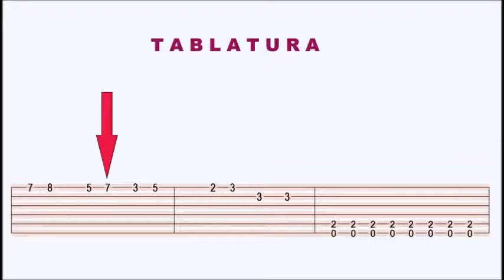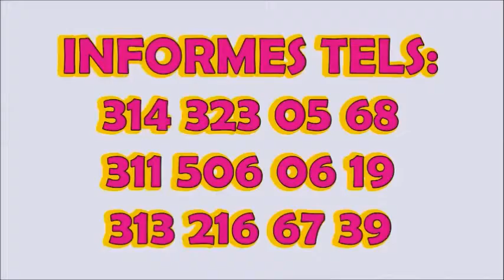Lección para aprender La Guitarra tema The Cranberries Zombie